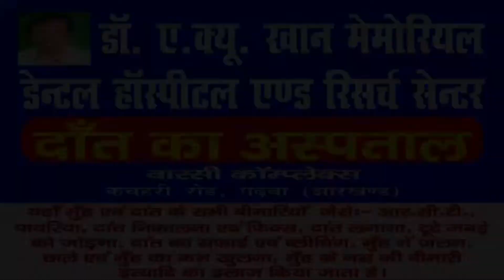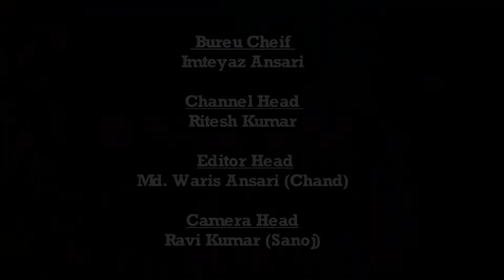Daily News Jharkhand | बंशीधर नगर | घर घर पहुंच कर कृषि बिल का फायदा बताते भाजपा नेता | 12/10/2020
बंशीधर नगर संवाददाता अरमान खान की रिपोर्ट:-
घर घर पहुंच कर कृषि बिल का फायदा बताते भाजपा नेता
 बंशीधर नगर:- भारतीय जनता पार्टी प्रदेश के आदेशानुसार जिला अध्यक्ष के निर्देश पर  बंशीधर नगर मंडल ग्रामीण के द्वारा पंचायत भोजपुर,कधवन,कोलझींकी और कुशडंढ में कृषि चौपाल रखा गया साथ ही  लोगों के घर घर पहुंच कर उनसे मिलकर किसानों को कृषि बिल का समुचित फायदा बताने का काम किया गया। जिसमें कृषि बिल पर विस्तार से चर्चा की गई।
उक्त मौके पर  ग्रामीण मंडल अध्यक्ष विकास पांडे ने कहा कि कृषि बिल के फायदे
उनकी उपज बेचने पर आने वाली लागत को कम करेगा, उन्हें बेहतर मूल्य दिलाने में मदद करेगा। इससे जहां ज्यादा उत्पादन हुआ है उन क्षेत्र के किसान कमी वाले दूसरे प्रदेशों में अपनी कृषि उपज बेचकर बेहतर दाम प्राप्त कर सकेंगे। यानी कि इससे देश के सभी किसानों को पहले की तुलना में अधिक फायदा होगा।
कार्यक्रम के दौरान  उपस्थित प्रभारी ओम प्रकाश गुप्ता मंडल अध्यक्ष  विकास पांडे विधायक प्रतिनिधि लाल मोहन यादव महिला नेत्री सा जिला परिषद सदस्य प्रियंका देवी वरिष्ठ कार्यकर्ता विभूति भूषण चौबे, सतनारायण पांडे अभिषेक चौबे, संजीत तिवारी जितेंद्र चंद्रवंशी चंद्रवंशी जितेंद्र यादव अनिल पासवान नारद प्रजापति सुदेश्वर विश्वकर्मा  इत्यादि भारी संख्या में लोग उपस्थित थे।